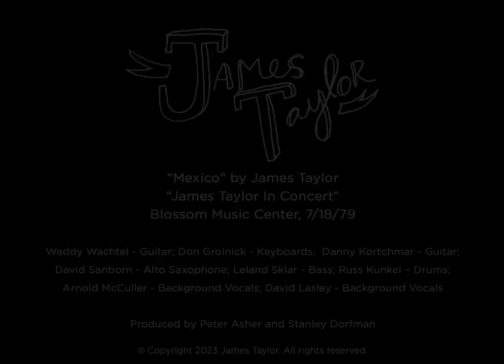James Taylor - Mexico (Blossom Music Festival, July 18, 1979)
James Taylor is no stranger to the Blossom Music Center in Cuyahoga Falls, OH.
As of 2023, James has performed at Blossom more than any other featured performer: 26 times in the past five decades.

In 1979, James was celebrating the release of his most recent studio album, “Flag”, with an extensive U.S. concert tour that included the Blossom Music Festival. The concert was taped for release by Warner Bros, produced by Peter Asher and Stanley Dorman. This was James’ first ever commercial video release.

James Taylor - Vocals, Guitar
Waddy Wachtel - Guitar
Don Grolnick - Keyboards
Danny Kortchmar - Guitar
David Sanborn - Saxophone
Leland Sklar - Bass
Russ Kunkel – Drums
Arnold McCuller - Background Vocals
David Lasley - Background Vocals

LYRICS
Mexico by James Taylor

Way down here you need a reason to move
Feel a fool running your stateside games
Lose your load, leave your mind behind Baby James

Oh, Mexico
It sounds so simple, I just got to go
The sun's so hot I forgot to go home
Guess I'll have to go now

Americano got the sleepy eye
But his body's still shaking like a live wire
Sleepy señorita with the eyes on fire

Oh, Mexico
It sounds so sweet with the sun sinking low
The moon's so bright like to light up the night
Make everything all right

Baby's hungry and the money's all gone
The folks back home don't want to talk on the phone
She gets a long letter, sends back a postcard
Times are hard

Oh, down in Mexico
I've never really been so I don't really know
Oh, Mexico
I guess I'll have to go

Oh, Mexico
I've never really been but I'd sure like to go
Oh, Mexico
I guess I'll have to go now

Talking 'bout in Mexico (Mexico)
In a honky tonk down in Mexico
Oh, Mexico
Mexico, Mexico
Oh, Mexico
Mexico, Mexico
Oh, Mexico
Mexico, Mexico